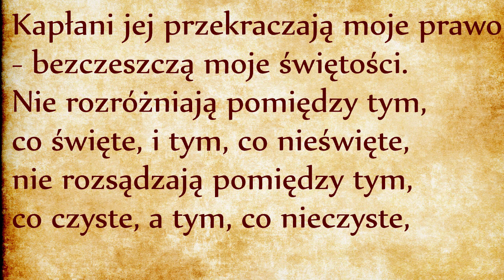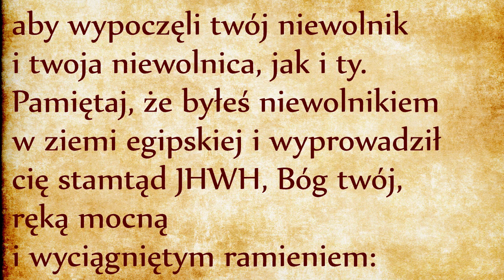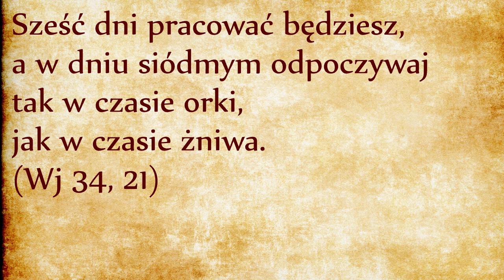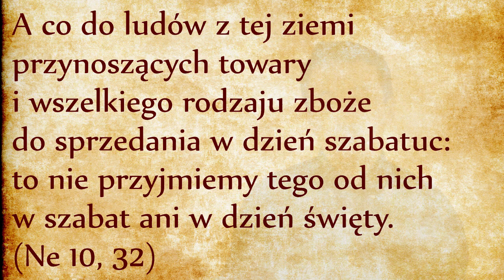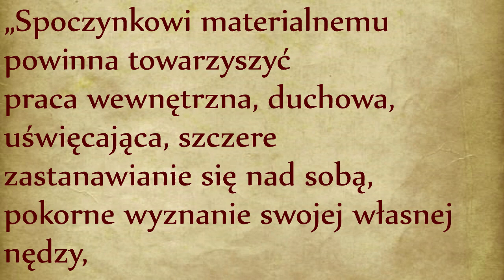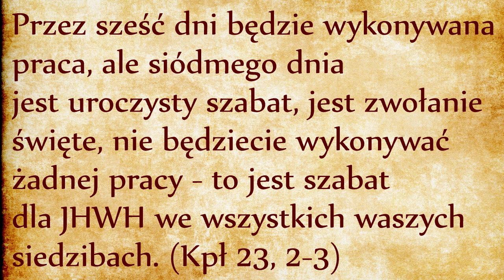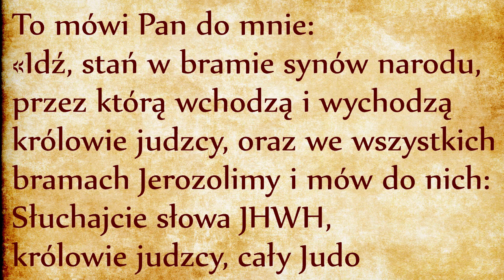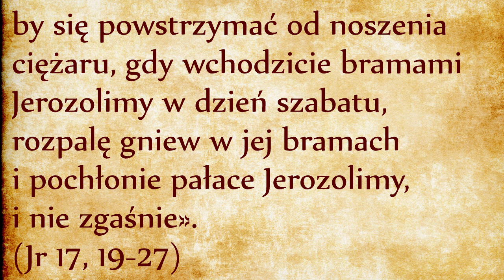Katolicki szabat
W szabat (czyli w niedzielę):
1. Nie wolno pracować
2. Nie wolno powodować cudzej pracy
3. Trzeba odpoczywać
4. Dzień poświęcony Bogu
Takie jest ogólne prawo szabatowe. Wyjaśnienie każdego punktu wymagałoby długiego komentarza, rabini opracowali w tym temacie rozdmuchany system kazuistyczny, z którego Jezus nas uwolnił. Upraszczając, chrześcijanie powinni opierać się na następujących założeniach. W niedzielę:
1. Nie wolno wykonywać żadnej pracy zarobkowej (nie wolno zarabiać pieniędzy). Tutaj nasze zaufanie do Boga jest poddawane próbie. Czy bardziej liczymy na własne wysiłki w zdobywaniu pożywienia, czy raczej powierzamy się Bogu? Bóg wymaga, żeby nasze zaufanie wyrażało się posłuszeństwem przykazaniu zaprzestania pracy zarobkowej, jak czytamy w trzydziestym czwartym rozdziale Księgi Wyjścia: (Wj 34, 21)
Czyli nawet w zawodowo najkorzystniejszym czasie nie wolno nam wykonywać żadnych prac w naszej firmie, w naszych interesach. Matka Boża była zmuszana o tym głośno i wyraźnie przypominać w swoich objawieniach w La Salette.
Dla porządku dodam, że zakaz pracy zarobkowej nie odnosi się do służb medycznych, do służby strażackiej, policyjnej, itd.

2. No wolno zmuszać innych do pracy w niedzielę poprzez zlecenie im pracy zarobkowej (konkretnie nam nie wolno wydawać ani jednej złotówki).
W tym punkcie niestety moralność katolicka odeszła od Prawa Bożego. Nikt się już nie dziwi na taki widok, kiedy całe rodziny w niedzielę wychodzą z kościoła i gromadnie kierują się do restauracji na obiad, zmuszając tym samym pracowników restauracji do łamania własnego odpoczynku niedzielnego. Nawet Katechizm Kościoła Katolickiego jest temu przeciwny:
(KKK 2194, 2195)
Czy katolicy potrzebują jeść lody w niedzielę? Nie potrzebują. Dlatego zabronione jest kupowanie lodów w niedzielę. Mówiąc wyraźnie: katolikom zabronione jest w niedzielę udawanie się do restauracji, do kawiarni, do cukierni, do kina, do teatru, na basen, itd. Wszystkie te czynności wiążą się z wydawaniem pieniędzy, a więc ze zmuszaniem kogoś do wykonywania pracy, która nam nie jest bezwzględnie potrzebna. Kupując lody w niedzielę łamiemy najważniejsze przykazanie Dekalogu, wyrażamy nasz brak miłości zarówno do Boga jak do do naszego bliźniego.

3. Trzeci przepis szabatowy nakazuje nam odpoczynek – tutaj interpretacja jest bardzo płynna, ale na pewno nie oznacza to, że powinniśmy spędzać cały dzień na zabawie lub na chrapaniu. „Spoczynkowi materialnemu powinna towarzyszyć praca wewnętrzna, duchowa, uświęcająca, szczere zastanawianie się nad sobą, pokorne wyznanie swojej własnej nędzy, poważne postanowienie, by lepiej postępować w następnym tygodniu.” (Maria Valtorta, Poemat Boga-człowieka, II.93). Czyli niedziela jest dniem odpoczynku dla ciała, ale dniem pracy dla ducha.

4. Trzeba dzień szabatu uświęcić. Jak to zrobić? Najlepiej poprzez praktykowanie miłości Boga i bliźniego. Miłość bliźniego zaczyna się od naszej rodziny i naszych sąsiadów, miłość Boga wyraża się najpierw w modlitwie i w życiu sakramentalnym, czyli w uczestnictwie we Mszy Świętej.
Szabat jest dniem Słowa Bożego: Słowo Boże czytamy i rozważamy w Piśmie Świętym, ale Słowo Boże jest również obecne w Eucharystii, która jest manną z Nieba. Szabat jest dniem zgromadzenia liturgicznego, szabat jest dniem Eucharystii. Jest to wyraźnie nakazane w Księdze Kapłańskiej, gdzie “czasy święte” - to po naszemu “niedziela i święta nakazane”, oraz “zwołania święte” - to zgromadzenia liturgiczne, a więc Msza Święta w kościele: (Kpł 23, 2-3)
Tutaj widzimy aspekt liturgiczny i wspólnotowy szabatu: jest nam przykazane, aby w szabat gromadzić się liturgicznie i wspólnotowo w świątyniach. Uczestnictwo w ofierze Eucharystycznej jest najlepszym (i nakazanym) sposobem na świętowanie szabatu. Zresztą każda Msza święta jest podzielona na dwie główne liturgie: na liturgii Słowa, gdzie karmimy się Pismem Świętem, oraz na liturgii Eucharystii, gdzie karmimy się Manną z nieba. Tak się składa, że dar Manny jest elementem łączącym szabat i niedzielę, bo według tradycji żydowskiej manna po raz pierwszy spadła w niedzielę, oraz prawo szabatowe zostało dane razem z manną.
Niedziela jest dniem świętości w takim sensie, że powinniśmy ten dzień w całości spędzać na miłowaniu Boga i bliźniego. Miłujemy Boga poprzez modlitwę i uczestnictwo w ofierze Eucharystycznej, miłujemy bliźniego poprzez służbę. „Dzień szabatu powinien upływać z sercem zjednoczonym z Bogiem, w słodkiej miłosnej modlitwie” (Maria Valtorta, Poemat Boga-człowieka, II.12).

Podsumowując, niech zostaną nam w pamięci następujące proste przepisy szabatowe. W niedzielę jest nam nakazane:
1. Nie zarabiać pieniędzy
2. Nie wydawać pieniędzy
3. Odpoczywać
4. Modlić się, rozważać Pismo Święte, uczestniczyć w ofierze Eucharystycznej i służyć bliźniemu.